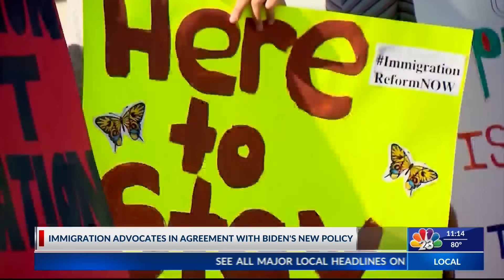Immigration advocates in support of the Biden immigration policy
The policy will allow migrants to work and live in the U.S. if their spouse has lived in the States for at least 10 years.